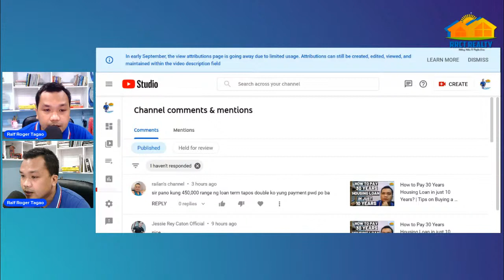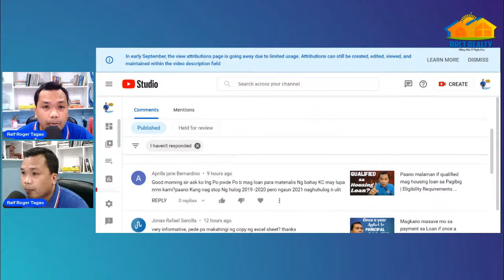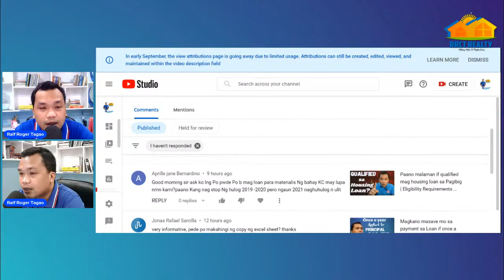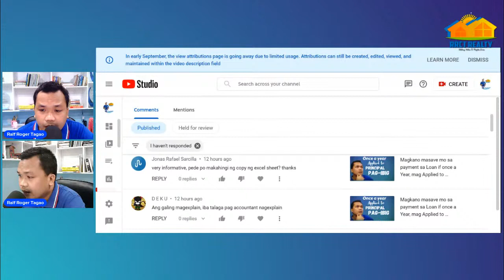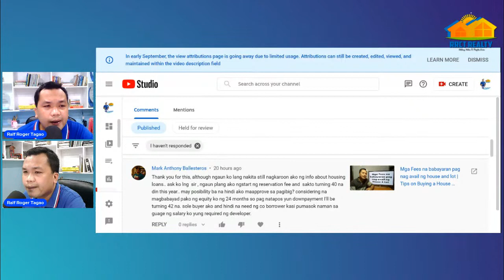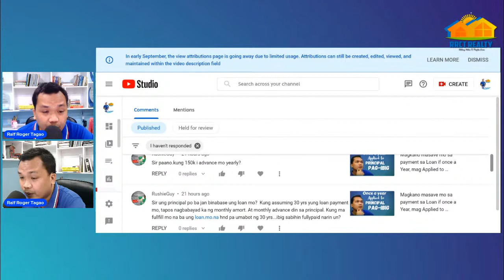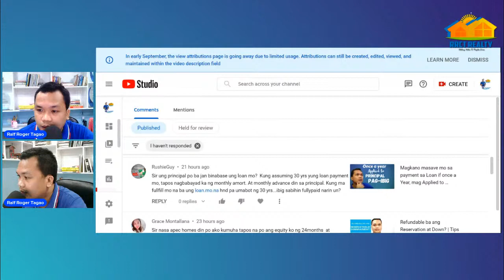Home Buyer Guide Philippines | Live Q & A Episode 74 | September 4, 2021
Home Buyer Guide Philippines | Live Q & A Episode 74 | September 4, 2021 | Tips on Buying a House Philippines

Regards,

Note: Si Ralf Roger Tagao ay isang Accountant, Licensed Real Estate Broker leading around 20 real estate agents, at Social Media Influencer with more than 50 thousand Youtube Subscribers/Followers, & 300+ videos about real estate tips for 1st time homebuyers, real estate projects & other self-help topics.